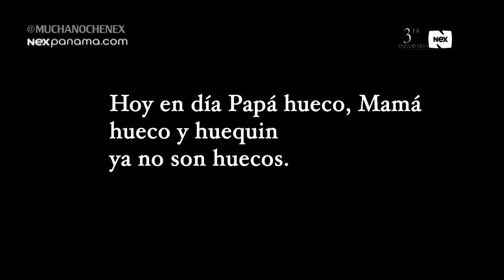Mucha Noche: Ayudame Calderon en la persecución de la familia hueco